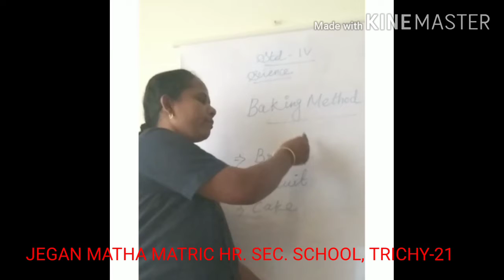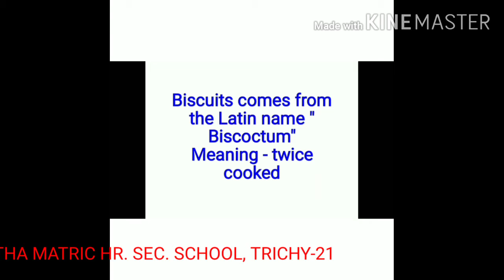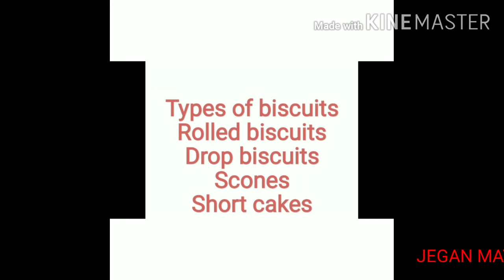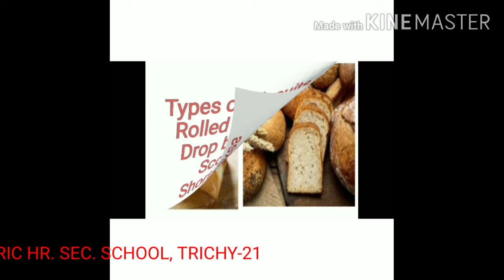STD IV SCIENCE - SCIENCE IN EVERYDAY LIFE (BAKING METHOD) 21/08/20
STD IV SCIENCE - SCIENCE IN EVERYDAY LIFE (BAKING METHOD)